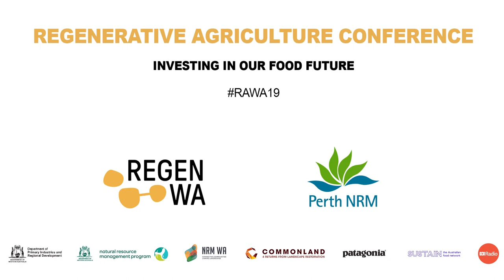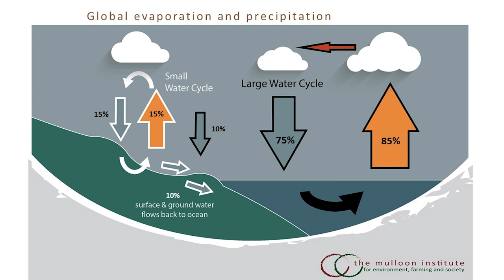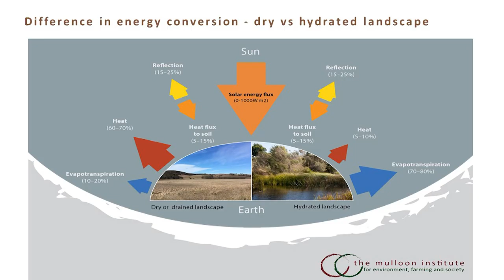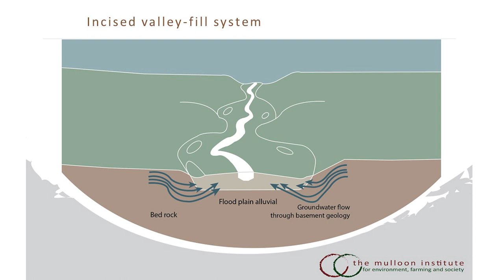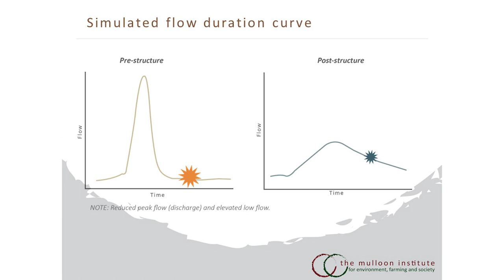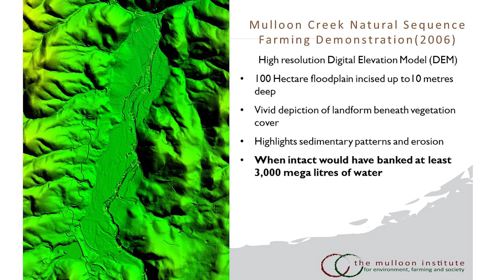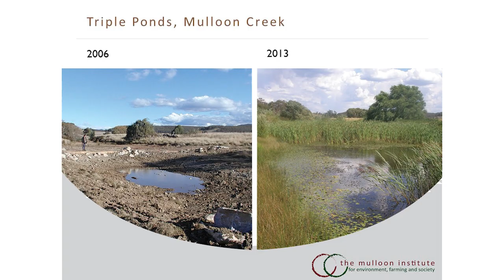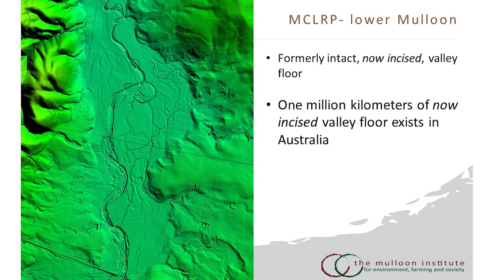Peter Hazell - The Mulloon Institute at the 2019 Regenerative Agriculture Conference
As the coordinator of a catchment-scale  project focusing on water cycle landscape restoration, Peter Hazell is in a fairly unique position, working with multiple landholders at various stages of implementing regenerative techniques.

This collaborative effort allows the Mulloon Institute to establish the important baseline data that the scientific community requires to progress innovation in agricultural practice.

In this presentation, he speaks about the underlying principles of the water cycle and demonstrates the transformative effect of slowing down degraded water systems.

The RegenWA conference is managed by Perth NRM with funding through the Western Australian Government’s State NRM Program and supported by NRMWA and Commonland.